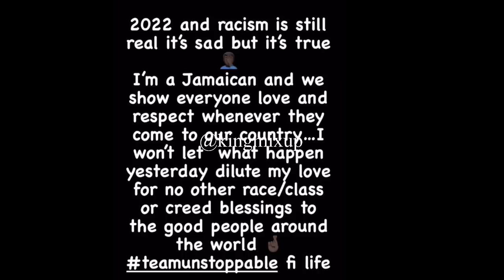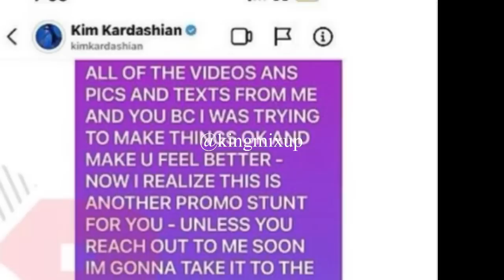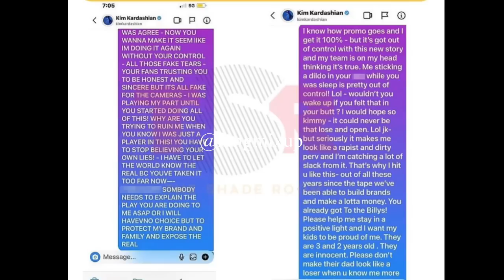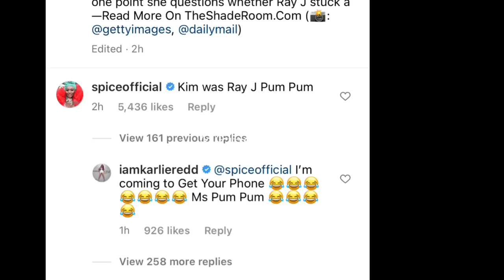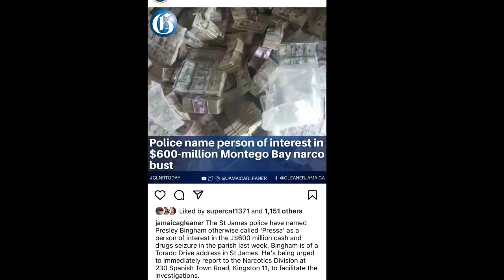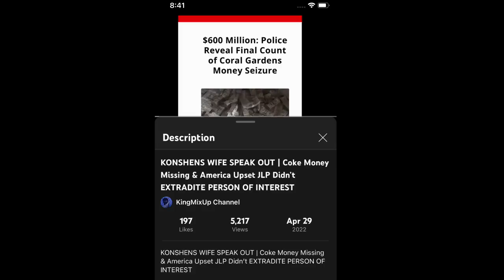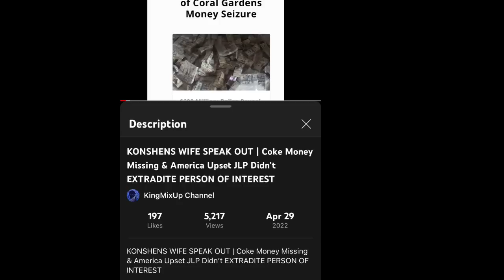CHARLY BLACKS KICKED OFF PLANE | SPICE JUMP IN RAY J KIM KARDASHIAN BUSINESS | COC🅰️INE MEN WANTED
(BREAKING NEWS) CHARLY BLACKS KICKED OFF PLANE BY RACIST | SPICE JUMP IN RAY J KIM KARDASHIANS S3X TAPE BUSINESS | PERSON OF INTEREST PRESLEY BINGHAM WANTED IN CONNECTION FOR DRUGS & MONEY